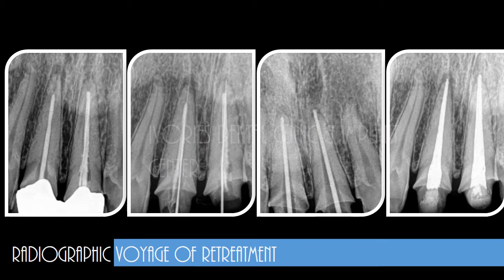ALL CERAMIC ZIROCONIA EMAX CROWNS FOR ESTHETIC DENTAL TREATMENT IN AHMEDABAD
IF YOU ARE LOOKING FOR A SMILE MAKEOVER DENTAL TREATMENT IN AHMEDABAD FOR YOUR DENTAL PROBLEMS RELATED FROM TO THE FRONT TEETH WHICH ARE PREVENTING YOU FROM SMILIING FEARLESSLY,  THEN LOOK OUT FOR AN OPPORTUNITY TO GET A CONSULTATION CHECKUP DONE AT IVORIES DENTAL CLINIC & IMPLANT CENTER, AHMEDABAD A CENTER FOR ADVANCED DENTISTRY & DENTAL IMPLANTS AT VASTRAPUR AHMEDABAD. IT IS ONE OF THE BEST DENTAL CLINICS IN GUJARAT OFFERING ADVANCED DENTAL SOLUTIONS BY SPECIALIST MDS DRS AT AFFORDABLE COSTS AND IN EFFECTIVE TIME FRAME.